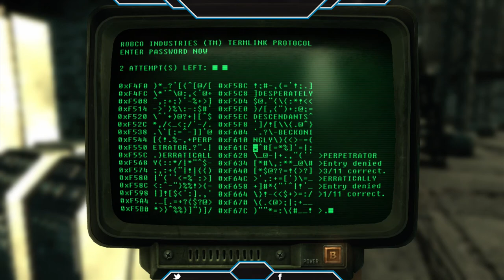✔️[Fallout 3] Exploring/Death From Above [DLC Part.5] [PART 29]